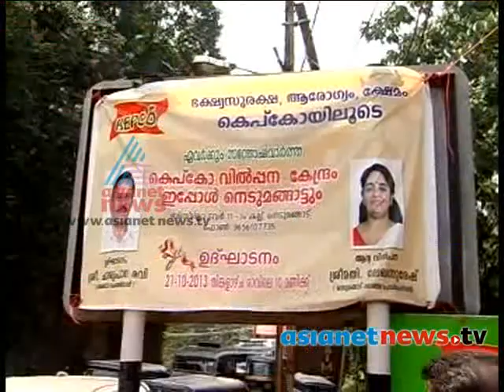Kepco shop closed in Trivandrum Trivandrum News: Chuttuvattom 12th Jan 2014 ചുറ്റുവട്ടം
musty,chicken sale Kepco shop in Nedumangad closed